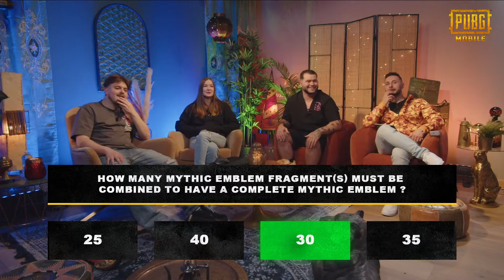LIVE 🔴 PUBG MOBILE 6th Anniversary Super Sale Event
This is a PUBG MOBILE sponsored stream for the 6th Anniversary Super Sale Event.